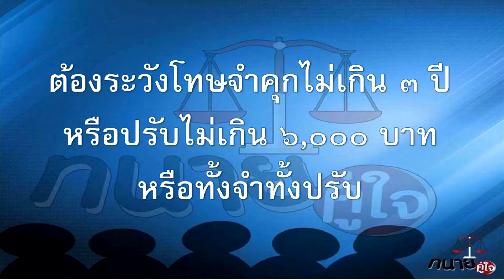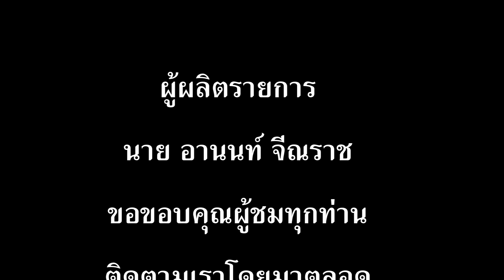ขโมยชุดชั้นใน 50 ตัว